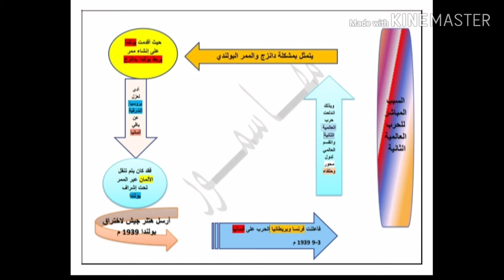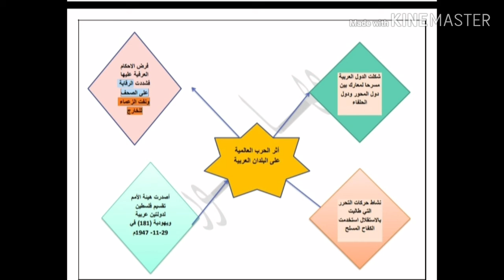درسات تاريخية للصف الثاني عشر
ملخص لدرس الحرب العالمية الثانية